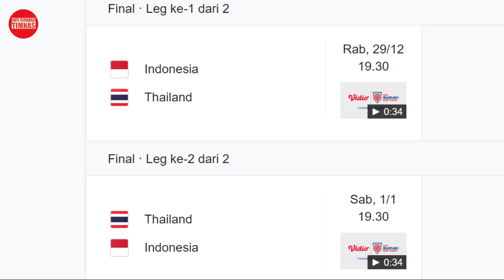🔴GAWAT!! PRATAMA ARHAN TIDAK BISA TAMPIL DI LEG 1 FINAL PIALA AFF 2020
Sumber : Youtube & Google.